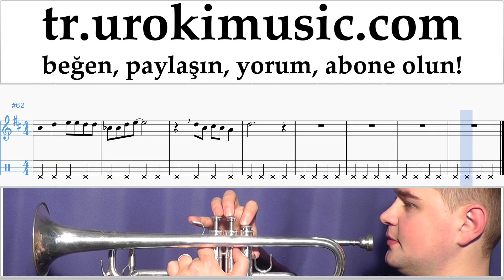Trompet dersleri Jingle Bell Rock Notalar Eğitim Bölüm#2 um-i723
Trompet dersleri Jingle Bell Rock Notalar Eğitim Bölüm # 2 um-i723 Lütfen, dersleri sizin için daha yararlı hale getirmek için nasıl yazmalısınız?